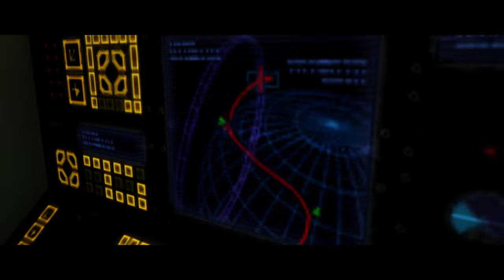Cursed Halo Again Playthrough - Part 1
Watch Me Tediously Navigate Through The Cursed Halo Campaign!

In This Playthrough I Cover The Pillar Of Autumn, Halo And Truth And Reconciliation For The First Time.

I Haven’t Watched Any Gameplay Of Cursed Halo As To Not Spoil My Experience.
There Were A Few Frustrating Moments But I Had A Blast!

This Mod By InfernoPlus Is Absolute Madness, And Its All The Hype! Its Absolutely, 100% Definitely Worth Checking Out!